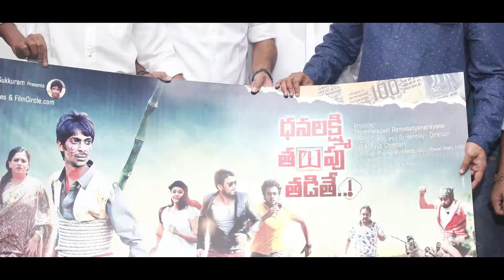Dhana Lakshmi Thalupu Thadite Movie Poster Launch - RGV, Jabardasth Dhanraj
Watch Dhana Lakshmi Thalupu Thadite Movie Poster Launch - RGV, Jabardasth Dhanraj

Starring Manojunandam, Sindhu Tolani, Nagababu, Dhanraj, Randir, Thagubotu Ramesh, Vijay Sai.
Director - Sai Achyuth Chinnari.
Producer - Tummalapalli Rama Satyanarayana.
Music Composed - Bhole Shavali